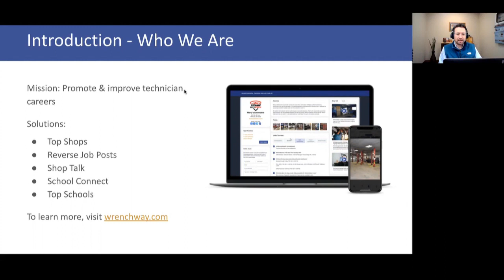How to Get the Most Value From Your Advisory Committee Roundtable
As instructors, you know the importance of having an active advisory committee. Advisory committees allow schools to create and develop partnerships with local businesses and show the community the importance of getting young people interested in the skilled trades.

However, many automotive, diesel, and collision instructors often struggle to get value out of their advisory committee meetings.

In this roundtable, we will discuss how you can boost engagement at your advisory committee meetings, including:

- Who to invite
- Beneficial discussion topics
- How to run productive meetings
- And more!

Panelists:
George Arrants, Vice President, ASE Education Foundation
Britton Hill, Assistant Professor, Johnson County Community College
John Hayes, Technical Education Teacher, Green Lake High School